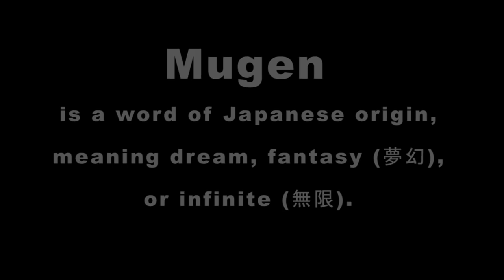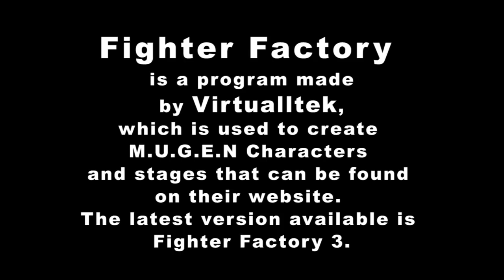Team Gumball and Disbelief Papyrus vs. MUGEN Characters | FUNNY GAMING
Watch Our Videos and See Your Favorite and Well-Known "Fictional" and "IRL" characters, Old and New, as they Fight in a Combat-Style Arcade MUGEN Game.

Your Support means a Lot to Us. We'd Love to Hear from You. Thanks so much!

for more Fun and Entertaining Videos!